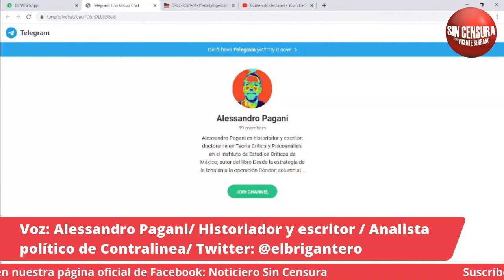SE TIENE QUE LOGRAR QUE TODOS TENGAN ACCESO A VACUNA Y POTENCIAS NO LA ACAPAREN: ALESSANDRO PAGANI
Nuestro amigo Historiador, escritor y columnista, Alessandro Pagani, nos cuenta porqué es importante que naciones pobres puedan tener acceso a la vacuna contra la Covid y la próxima pelea entre grandes naciones por ella.